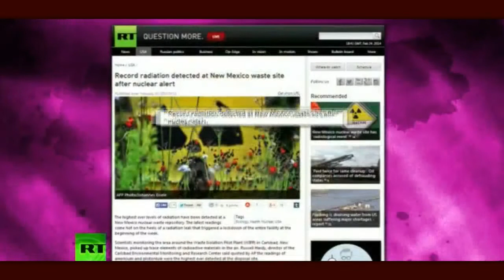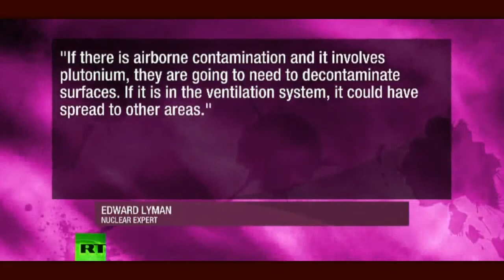FUKUshima NEWS 2/25/14:Temporary Cooling System Failure;Japan Drafts Basic Energy Plan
Reactor pool cooling system stopped
The operator of Fukushima Daiichi nuclear plant says the cooling system for the spent fuel pool at the No.4 reactor stopped temporarily due to an accident.
Tokyo Electric Power Company, or TEPCO, says a short-circuit alarm went off at around 9:40 AM on Tuesday, and a part of the reactor pool cooling system lost power.
TEPCO says drilling work on a road south of the reactor damaged a power cable. Cooling resumed around 4 and half hours later after personnel switched the system to another power source.
The spent fuel pool was 13 degrees Celsius when the cooling system stopped. The utility says the temperature rose only slightly, and did not surpass the company's safety limit of 65 degrees.
Workers suspended removing spent nuclear fuel from the No.4 reactor pool due the power outage, but resumed shortly after 2:30 PM.

Govt. panel approves nuclear disposal guidelines
A government-commissioned panel of experts has endorsed a proposal on how to choose locations for burying radioactive nuclear waste.
The Nuclear Waste Management Organization, or NUMO, submitted the proposal to the panel on Monday. The organization is responsible for building disposal facilities.
The government panel, including experts in the fields of seismology, volcanoes and groundwater, discussed how NUMO plans to select sites to permanently store the waste deep underground.
The guidelines say the waste should not be buried near active geological faults or within 15 kilometers of volcanoes.

Frozen wall test to begin at Fukushima plant
Engineers are to start testing a plan to build frozen walls at the Fukushima Daiichi nuclear power plant.
The government and the operator of the plant will carry out the plan to deal with the massive buildup of radioactive wastewater.
The government and Tokyo Electric Power Company are to begin the test on March 11th at the earliest.

Japan's govt. drafts basic energy plan
Japan's government has drafted a new basic energy plan that defines nuclear power as an important "base-load" energy source.
The draft was adopted at Tuesday's meeting of relevant cabinet ministers. How to define nuclear power has been a focal issue since the 2011 accident at the Fukushima Daiichi plant.
An initial draft issued last year defined nuclear power as an important, fundamental base energy source. The description drew criticism from members of governing parties for giving nuclear energy too high a status.

Tepco detected nearly 7 Trillion (10^12) Bq/m3 of All β nuclides from contaminated water in the summer of 2013

Tepco holds 40,000 past contaminated water samples / Too radioactive to dump

Possibility that Tepco asks police to investigate the 100m3 overflow accident

Fukushima Plume Arrives at West Coast — Expert: "If this was of greater health concern, we'd be very worried"; One model predicts levels over 1,000% higher than another, "this is not really acceptable" (GRAPHIC)

US Official: Large amounts of radioactive particles were released during initial 'puff' event at leaking nuclear site — Expert: Plutonium can travel 'a long way' in wind — TV: "They're saying we shouldn't worry... yet; Yet is the key word" (VIDEOS)

Health risk or not? Cesium levels high in hundreds of Fukushima reservoirs

Half-evacuated Fukushima town looks to accept No. 1 plant workers

Radioactive North Dakota oil waste found; officials calling for action

Treasure Island cleanup exposes Navy's mishandling of its nuclear past